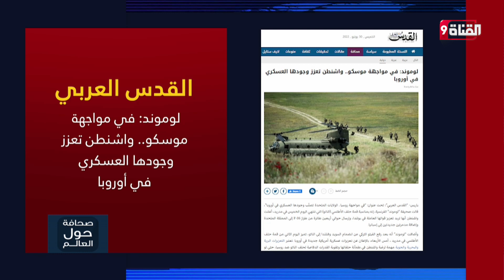لوموند: في مواجهة موسكو.. واشنطن تعزز وجودها العسكري في أوروبا